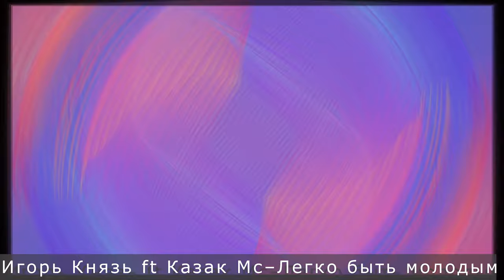Игорь Князь ft Казак Мс – Легко быть молодым